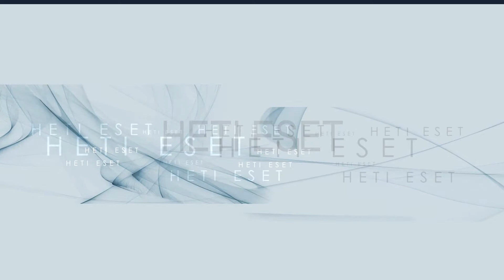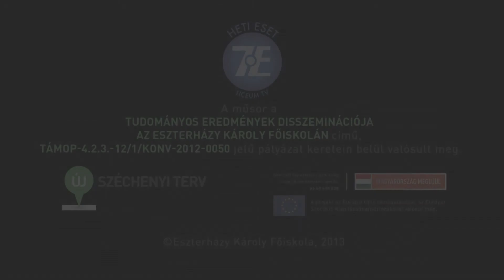Heti Eset (2015.03.20)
Téma: Matiscsákné Dr. Lizák Marianna magas szintű tudományos szerzői tevékenysége miatt, Minőségi Tudományos Publikációk Díjat vehetett át. A Complex Kiadó által 2012-ben megjelent Emberi erőforrás gazdálkodás című könyv, amelyben Matiscsákné Dr. Lizák Marianna 3 fejezetet írt és  9 szerző munkáját koordinálta, mint szerkesztő.  Az ő témái a könyvben az emberi erőforrás, gazdálkodás, esélyegyenlőség.

Vendég: Matiscsákné Dr. Lizák Marianna - adjunktus, Eszterházy Károly Főiskola

Műsorvezető: Ress Alexandra Héla - szerkesztő, műsorvezető